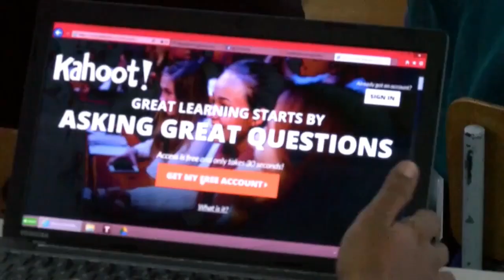22 04 2021 Meer vrouwen in de ICT is prioriteit